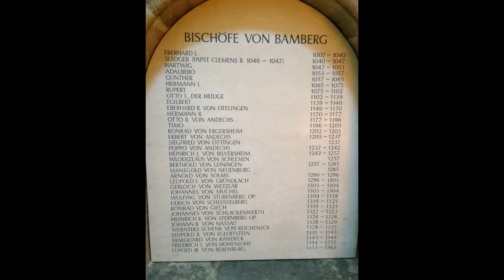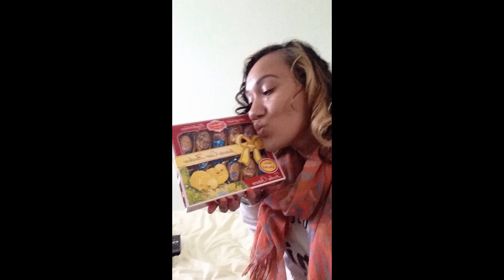My Trip To Germany 2015: Shopping/Food/Site Seeing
Hey Beauty Junkies. So here goes a quick over view of my trip in Germany which I enjoyed so much... An I totally want to go back!!! Hope hope you enjoy the site just like I did... An the FOOD. OMG